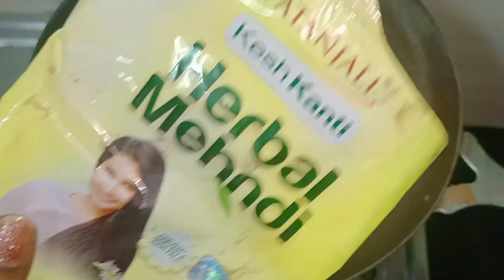सरसों तेल में इन्हें मिलाकर लगाने से हर एक बाल जड़ से काला होगा ना साबुन शैंपू से छूटे 50 की में 25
नहाने से सिर्फ 5 M पहले लगालो सारे सफेदबाल काले 50 की उम्र में भी 25 के लगोगे डाय लगाना भूल जाएंगे

मेरी 80 साल की दादी मां ने अपने सफेद बालों को काला किया। live Proofs 💯% Result सफेद बालों को काला की

Permanent GREY Hairair Solution 100% Result सफेद बालों को जड़ों से काला करें ना केमिकल ना डाई
White + Grey hair बालों पर 1बार लगा के देखे ऐसा वीडियो कभी नहीं देखा होगा इस वीडियो को आखरी तक देखे👀
doston agar aapke ghar mein dadi Nani hai to aap is remedi ko jarur use Karen TRAI kar sakte hain
 Ingredients
1 Amala
2 Chaipatti
3 Indigo powder
4 Heena powder \ Mehndi powder
5 Shampoo

@Mumbaikar BINDU
"Keyword"
"beauty tips"
"hair colour"
"hair colour at home"
"hair colour shampoo"
"kapoor balo me lagane ke fayde"
"kapoor bal mein lagane se kya hota hai"
"kapoor balo me lagane se kya hota hai"
"kapoor balon mein kaise lagaen"
"kapoor for hair growth"
"kapoor for dandruff"
"kapoor for hair dandruff"
"kapoor for hair fall"
"kapoor for hair in hindi"
"kapoor for hair growth in hindi"

Grey hair to black hair
Grey hair dye
Grey hair ko kala kare
Grey balo ko kala kare
Kapur
Amla Powder for white hair
Coffee Powder
Homemade Remedy
Desi Tarika
Hair Treatment

 ये तेल बालो को इतना काला कर देगा की हेयर डाई भूल जाओगे

सफ़ेद बालो को काला करने के प्राकृतिक घरेलू नुस्खे

मेहंदी मे यह चीज़े मिलाये और सफ़ेद बालों को हमेशा के लिए काला करे

रात मे ये सफेद बालो पर लगालो सुबह तक बाल इतने काले होगे कि 7 साल के बच्चे लगोगे

सरसो तेल मे इन्हें मिला कर लगाने से एक एक बाल जड़ से काला होगा

mehndi baal mein kaise lagaen
mehndi balo me lagane ki vidhi
mehndi balo me kaise lagaye
hair me mehndi lagane ka tarika in hindi
hair growth tips
balo me mehndi ke sath kya lagana chahiye
balo me mehndi kaise lagaye
how to apply henna to hair at home
black hair remedy
balo ko kala karne ka tarika
safed balo ko kala karne ke नुस्खे
सफ़ेद बालो को काला कैसे करे, सफ़ेद बालो का इलाज
balkala karne ka tarika